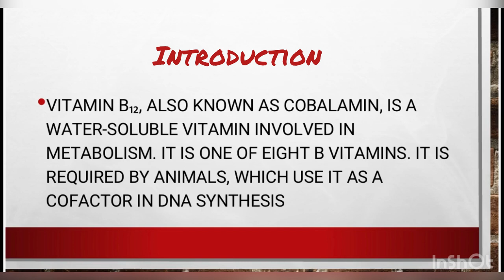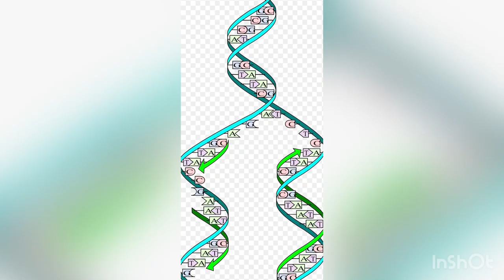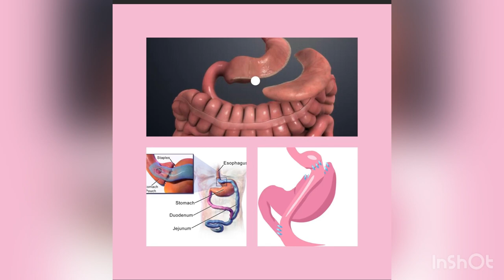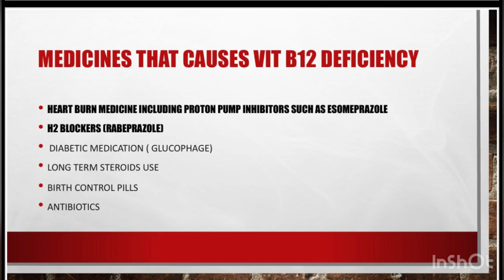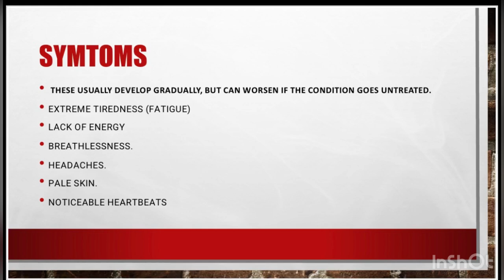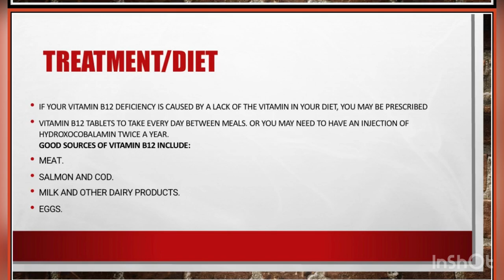Vitamin B₁₂, deficiency/ riskfactors/sign nsymtoms/treatment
Vitamin B₁₂, also known as cobalamin, is a water-soluble vitamin involved in metabolism. It is one of eight B vitamins. It is required by animals, which use it as a cofactor in DNA synthesis, in both fatty acid and amino acid metabolism.

image credit:
ALL THE IMAGES or PICTURES
RESPECTED OWNERS, TAKEN FROM  google creative common licences section